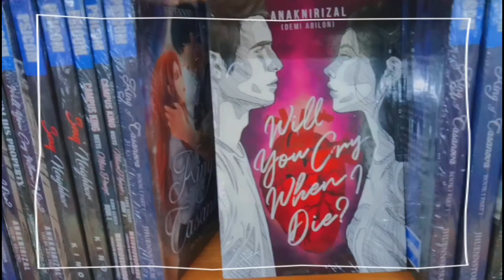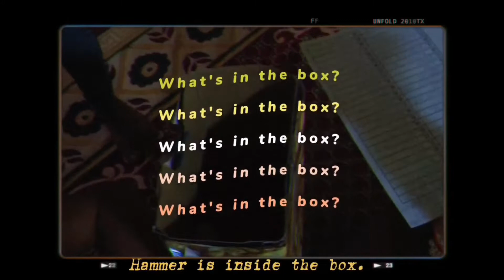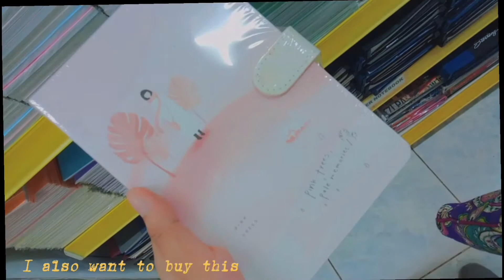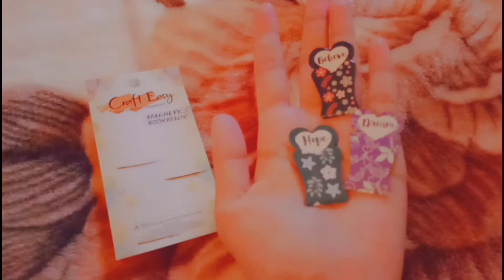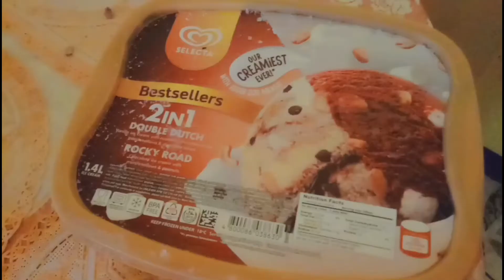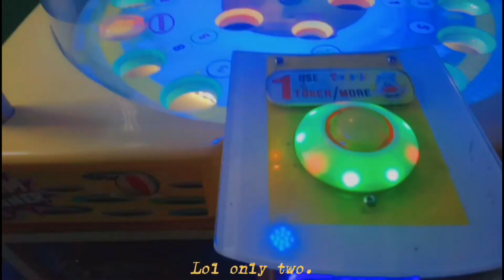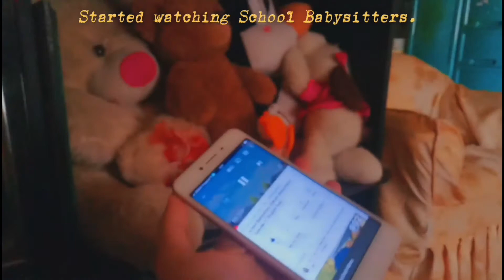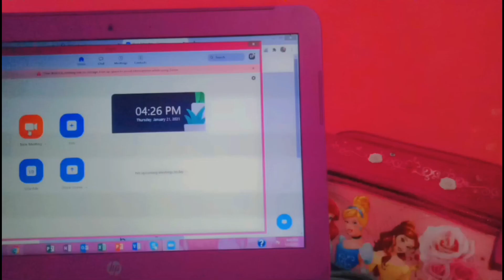the beginning (anime, wattpad, second semester) || aesthetic vlog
Hello!

This vlog is the most largest mb (scratch that, it's gb) that I export and uploaded in this channel. Well, guess what? It's 2gb ahhhhh my phone says that I have insufficient storage so I delete snow, vita (the video editor that I want to try), I clear data my fb, messenger, picsart, pinterest and Microsoft word to be able to export this.

And this is the longest vlog that I film and edited so far. I can't wait to upload this in public and get rid of it in my cellphone so I can have more storage.

Also, my previous vlog got the fastest view to gain 150 views within one month. Well, that's a record because my other videos usually take many months to gain 100 up views.

I'm thinking to let Kind Peeps know about my channel and maybe to my cousin so I can have 100 subs. But this is not the right time to let them know that I have this yt channel. I'm too shy to let them watch my videos hahahahaha.

Before I put the bgm, I really really love the Cinderella that we watch. There's no talking animals or magic or fairy godmother but I love that movie. Also, I fell in love the moment I heard the song of that movie.

Well, that's it for my long description. I don't know if anyone will read this part but if you read this, I want you to know that you're an amazing person. Keep fighting and do what you love.

BGM

•Chiro - Looking at the stars